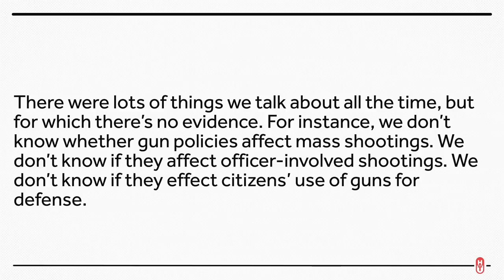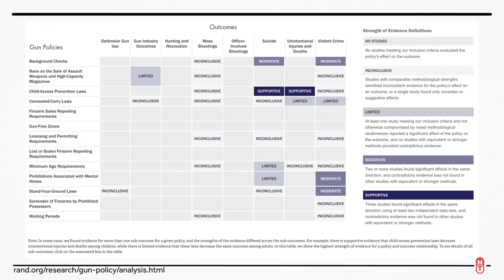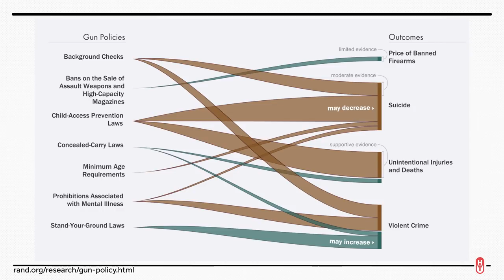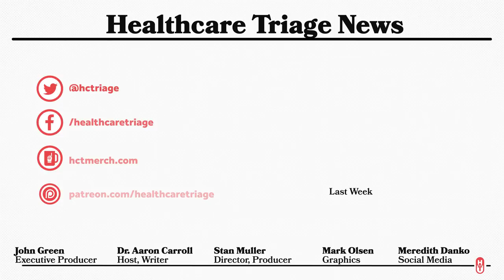Why Won't the US Study Gun Deaths?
Guns are in the news A LOT these days. The RAND Corporation recently unveiled a huge study on guns. We're going to talk about the minuscule amounts that are spent on studying guns, and look at the evidence around regulating guns and the effects that can have on public health.